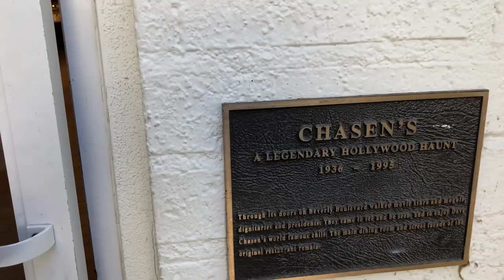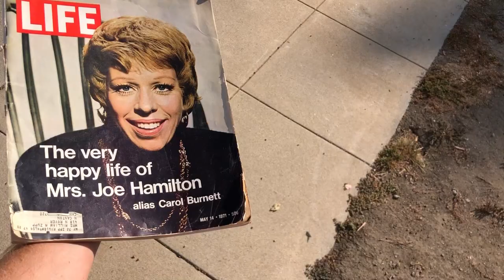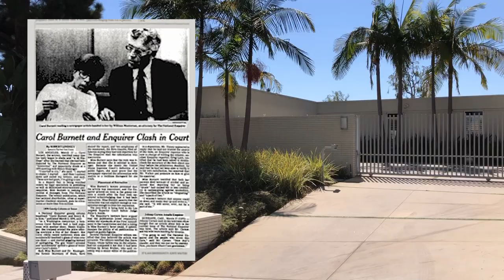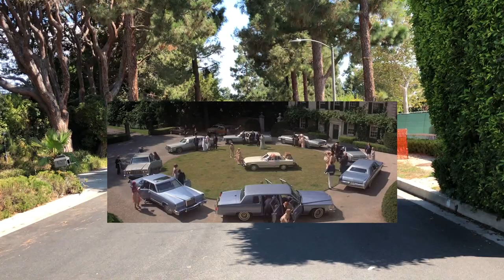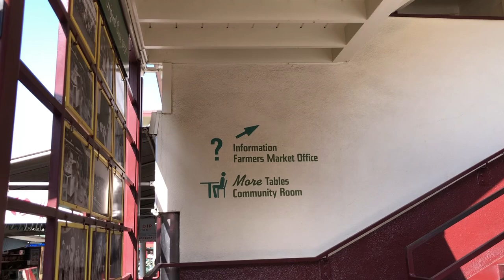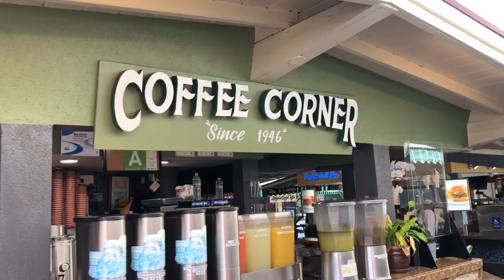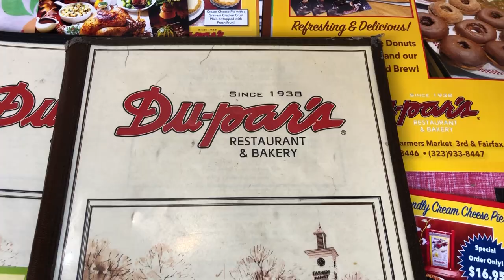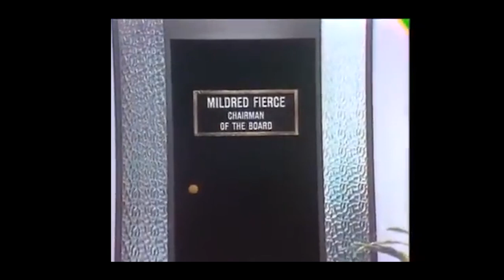Carol Burnett Story Location Tour Episode 5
Let’s go on an expansive, documentary-style walking tour that covers the life and career of my absolute favorite person in showbiz, the incomparable Carol Burnett.  In EPISODE FIVE we will visit the former home of Chasen's restaurant in Beverly Hills as well as Doheny Drive, Alpine Drive and a return to CBS Television City.

Join us on an unforgettable expedition into the life and legacy of the one and only Carol Burnett. In Episode Five of our documentary series, we delve into the glitz and glamour of Hollywood as we visit iconic landmarks intertwined with Carol Burnett's illustrious career.

Our journey begins at the historic former home of Chasen's restaurant in Beverly Hills, where Carol Burnett and countless other Hollywood luminaries dined and mingled. We'll walk the streets of Doheny Drive and Alpine Drive, exploring the neighborhoods that once echoed with the laughter and camaraderie of Tinseltown's elite.

As we continue our exploration, we return to the hallowed halls of CBS Television City, where Carol Burnett's groundbreaking variety show made television history. Step behind the scenes and discover the magic that brought unforgettable characters and timeless comedy sketches to life.